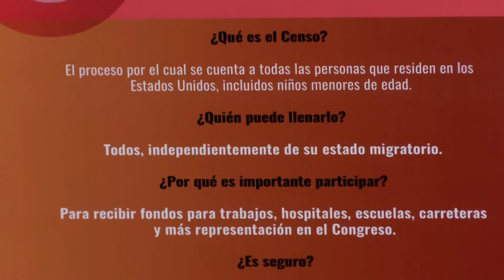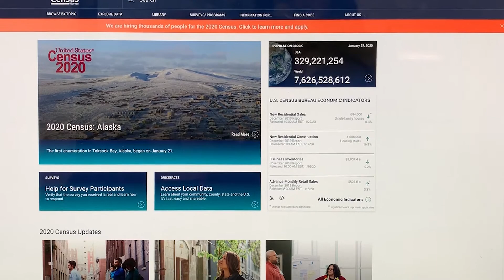Censo CASA 2020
Lideres Latinos unen esfuerzos en Maryland con la finalidad de garantizar un conteo correcto de residentes en el próximo censo que dará inicio en el mes de abril.